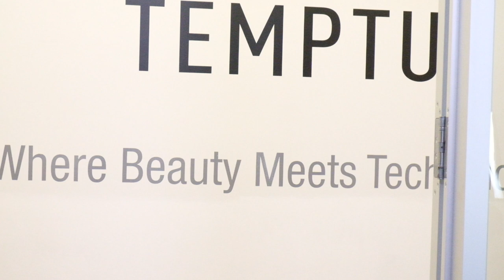Master Make Up alla TEMPTU di New York 2019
Master estivo dell'Accademia del Cinema organizzato in collaborazione con gli esperti make-up artist della Temptu di New York! Un master intensivo durante il quale i nostri allievi del corso per Make Up Artist hanno potuto apprendere le basi per l'utilizzo dell'airbrush, che trova applicazione sia nel trucco correttivo, nel beauty, negli effetti speciali e non in ultimo nel body painting. Info